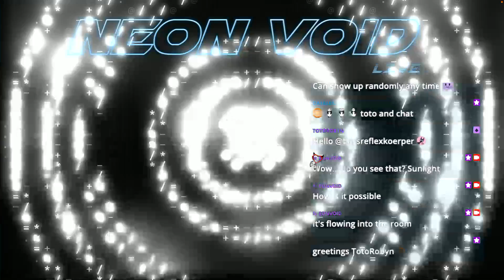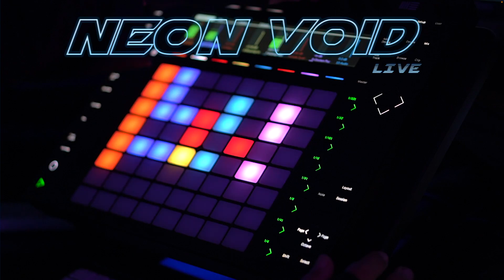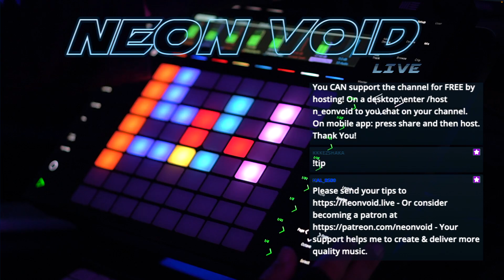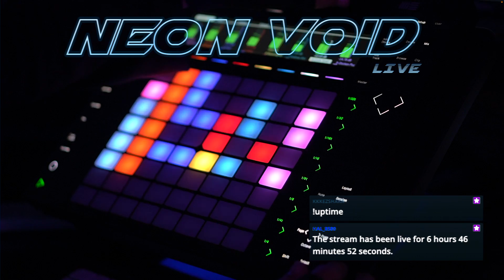0195 - final cut